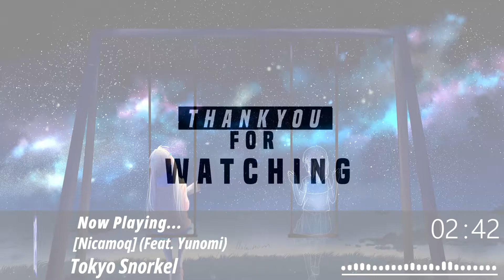【Nightcore】 Tokyo Snorkel - Nicamoq (feat.Yunomi)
㆒㆒㆒㆒㆒㆒㆒㆒㆒㆒㆒㆒㆒㆒㆒㆒㆒㆒㆒㆒㆒㆒㆒㆒㆒㆒㆒㆒㆒

 ♪ Song : Tokyo Snorkel - Nicamoq (feat.Yunomi)

㆒㆒㆒㆒㆒㆒㆒㆒㆒㆒㆒㆒㆒㆒㆒㆒㆒㆒㆒㆒㆒㆒㆒㆒㆒㆒㆒㆒㆒

㆒㆒㆒㆒㆒㆒㆒㆒㆒㆒㆒㆒㆒㆒㆒㆒㆒㆒㆒㆒㆒㆒㆒㆒㆒㆒㆒㆒㆒

㆒㆒㆒㆒㆒㆒㆒㆒㆒㆒㆒㆒㆒㆒㆒㆒㆒㆒㆒㆒㆒㆒㆒㆒㆒㆒㆒㆒㆒